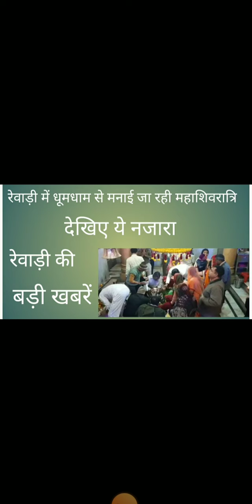Rewari update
rewari news
shivaratri in rewari
bawal news
kosli news
rewari ki badi khabre
rewari